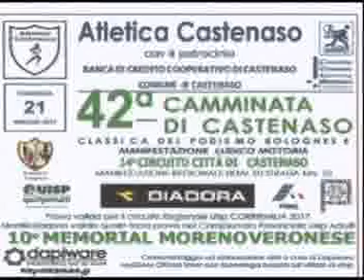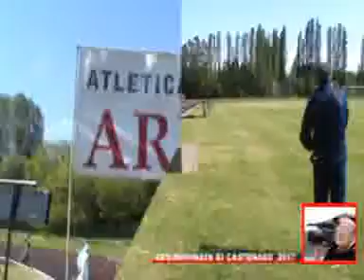42°Camminata di Castenaso 2017 (prima parte)